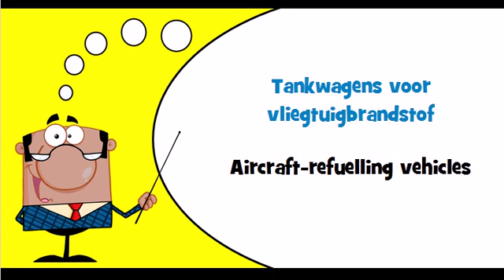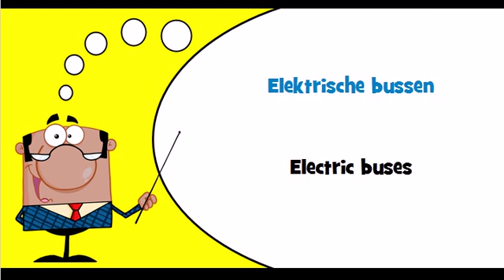Let's learn Dutch Theme = Utility vehicles